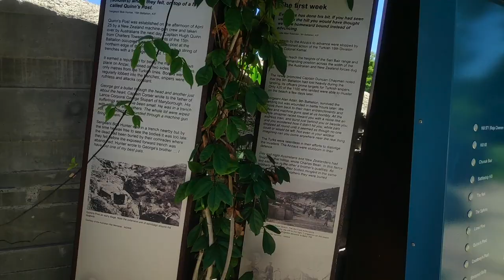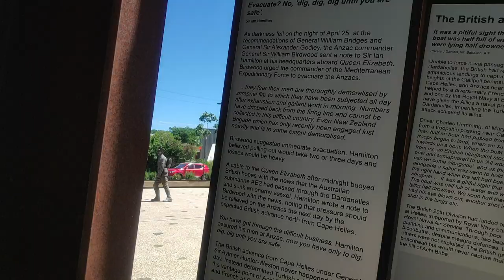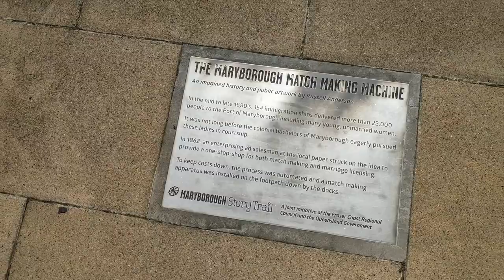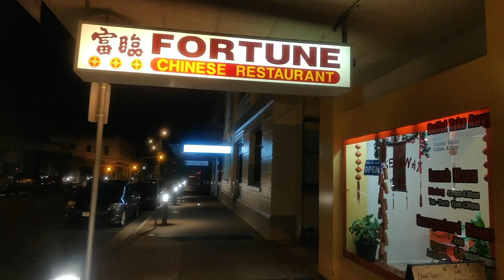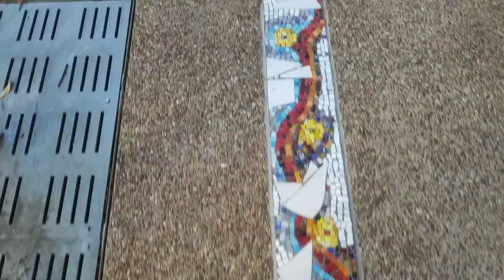City of Mary Poppins, Maryborough Queensland Australia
I had the chance to visit Maryborough a few weeks ago. I have been there several times but this is my first time seeing the city as a tourist.